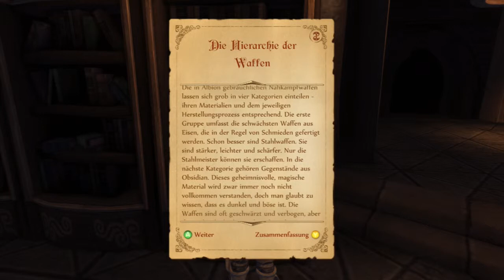Let's play Fable Anniversary [Xbox 360][Deutsch] #025 - RACHE B*TCHES!!!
Dunkle zeiten ziehen herauf über Albion und der untergang scheint gewiss doch eine Legende gibt hoffnung...

in einem kleinen dorf lebt ein junge der sich durch nichts von den anderen zu unterscheiden scheint, bis zu dem tage an dem seine schwester geburtstag hat, denn an diesem tag wurde das dorf von wilden räubern überfallen, die jeden töteten und die mutter und schwester des jungen entfürten, der vater hingegen starb durch die klinge der angreifer als er versuchte seine famielie zu beschützen.
doch der junge den die Räuber suchten war nicht da, also zogen sie sich aus dem brennenden dorf zurück nicht ahnend das eben dieser junge alles vom wald aus beobachtet hatte und nur noch in ziel kannte: rache für den Tod seines Vaters und die Befreiung seiner mutter und Schwester...

und was sich im rest der Legende noch alles zuträg erfahrt ihr natürlich montag bis freitag hier bei CorleoneLP, Viel sapß und bis denne, Ciao.